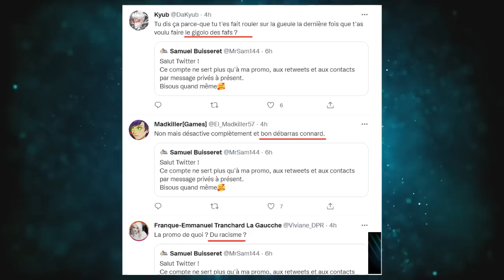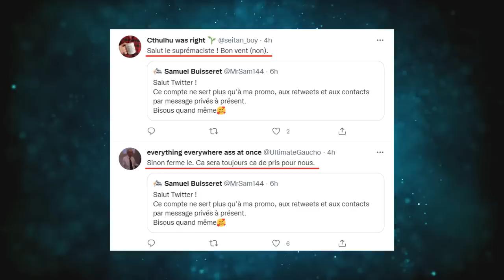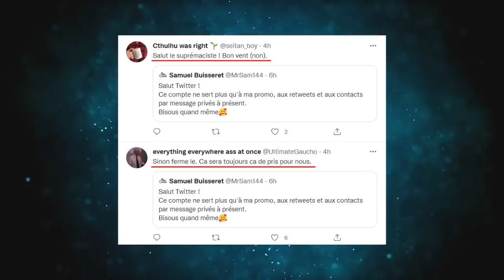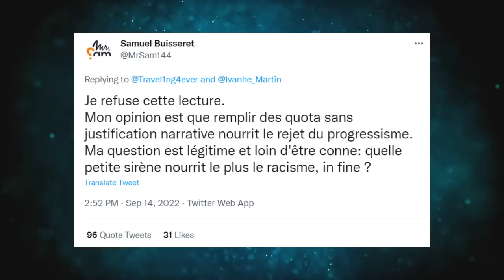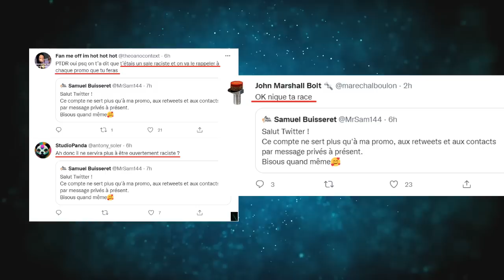LPT25 - MR SAM CRITIQUE LA PETITE SIRENE... LES WOKES L'INSULT3 !